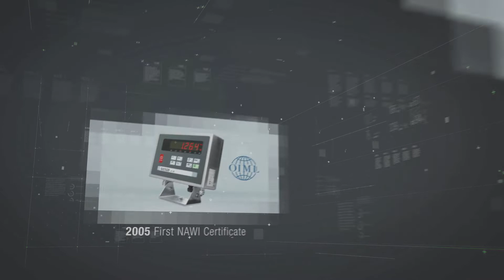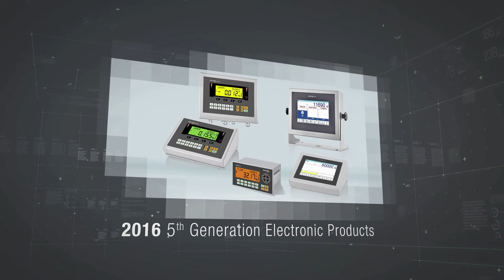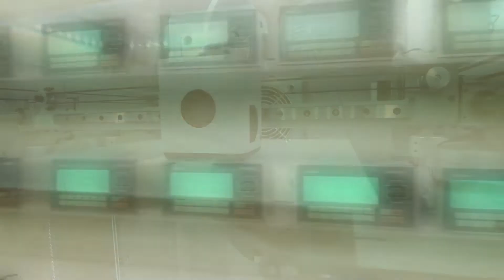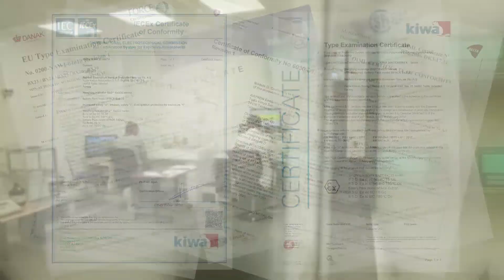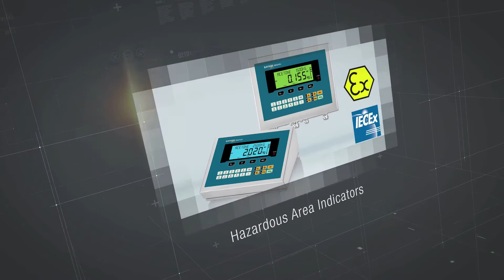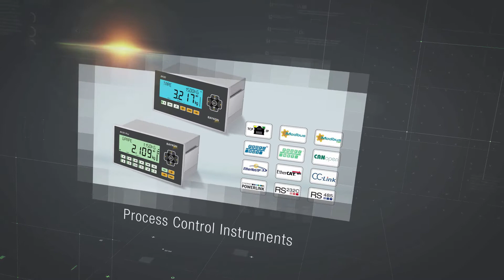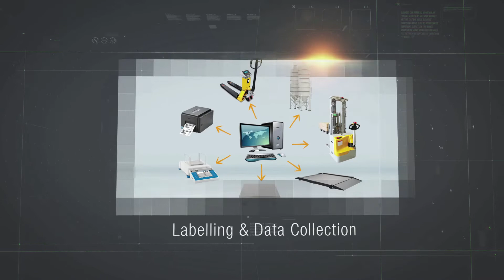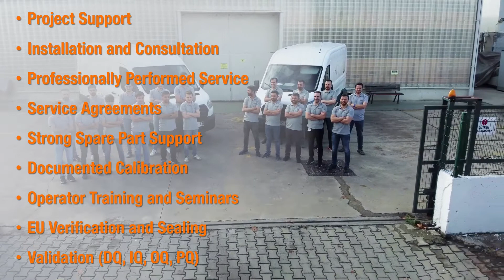BAYKON Corporate Video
BAYKON is one of the leading company in Global Industrial Weighing sector with;

• Wide range products from basic weighing to advanced weighing solutions,
• Possessor of international accreditations and sectoral certificates,
• Trained and experienced professional manpower to support our business partners,
• Export more than 90 countries with Global experience.

Since 1987, industrial weighing instruments manufacturer BAYKON has built upon its reputation for product quality, international experience, technical innovation, fast and effective customer support.

We deliver weighing products that integrate productivity, compliance, quality and safety into your weighing applications and solutions. Our experienced and well trained team using the most up-to-date technology, develops and manufactures state of the art weighing instruments; our project team, as a solution provider, eliminates customers problems by developing innovative products and customized solutions.

00:00 Would you like to discover BAYKON ?
00:14 History
01:23 Headquarter & Local Offices
01:52 Facility
04:37 Products & Solutions
08:22 Support